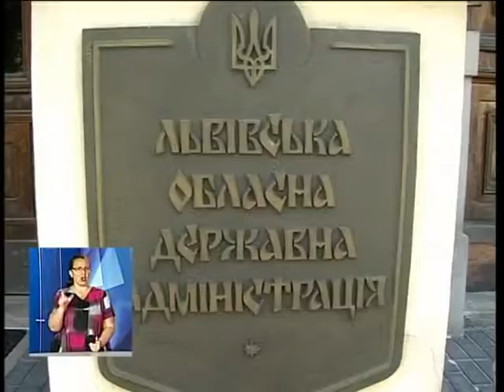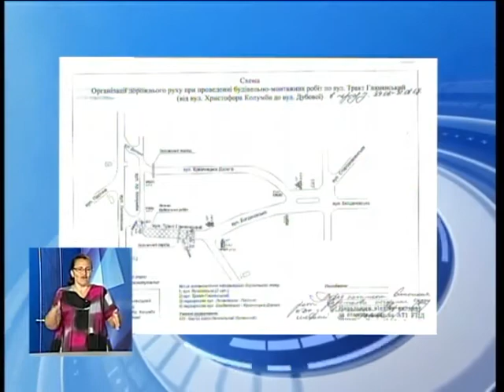Новини з сурдоперекладом на ТРК "Львів" 04 07 17 18 00